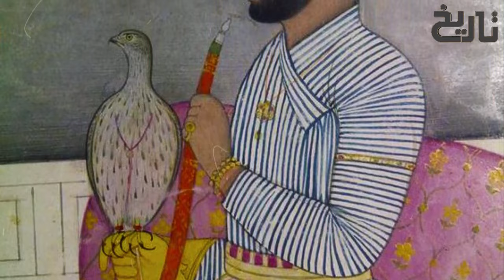Jalaluddin Muhammad Akbar Ep57 | Historic Moment When Akbar's Son Jahangir Declare War Against Him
In this video you will know about Jhangir Third son of Mughal Emperor Akbar  who declared war againt akbar for throne of mughals

Nur-ud-Din Muhammad Salim[8] (31 August 1569 – 28 October 1627),[9] known by his imperial name Jahangir (Persian pronunciation: [d͡ʒahɑːn'giːr]; lit. 'Conqueror of the World'),[10] was the fourth Mughal emperor, who ruled from 1605 until his death in 1627. He was the third and only surviving son of Akbar and his chief empress, Mariam-uz-Zamani, born to them in the year 1569. He was named after the Indian Sufi saint, Salim Chishti.

Prince Salim was the third son born to Akbar and Mariam-uz-Zamani in Fatehpur Sikri on 31 August 1569.He had two elder brothers, Hassan Mirza and Hussain Mirza, born as twins to his parents in 1564, both of whom died in infancy. Grief struck, Akbar took Mariam-uz-Zamani along with him after their sons' demise as he set out for a war campaign, and during his return to Agra, he sought the blessings of Salim Chisti, a reputed Khawaja who lived at Fatehpur Sikri.[19] Akbar confided in Salim Chisti who assured him that he would be soon delivered of three sons who would live up to a ripe old age. A few years before the birth of Prince Salim, Akbar and Mariam-uz-Zamani went barefoot on a pilgrimage to Ajmer Sharif Dargah to pray for a son.

When Akbar was informed of the news that his chief Hindu wife was expecting a child, an order was passed for the establishment of a royal palace in Sikri near the lodgings of Shaikh Salim Chisti, where the Empress could enjoy the repose being in the vicinity of the revered saint. Mariam was shifted to the palace established there and during her pregnancy, Akbar himself used to travel to Sikri and used to spend half of his time in Sikri and another half in Agra.

One day while Mariam-uz-Zamani was pregnant with Salim, the baby stopped kicking in the womb abruptly. Akbar was at that time hunting cheetahs when this matter was reported to him, thinking if he could have done anything more, as that day was Friday he vowed that from that day he would never hunt cheetahs on Friday for the safety of his unborn child and as per Salim he kept his vow till throughout his life. Salim too in reverence for his father's vow never hunted cheetahs on Friday.[23] When Mariam-uz-Zamani was near her confinement, she was shifted to the humble dwelling of Shaikh Salim by Akbar where she gave birth to Prince Salim. He was named after Shaikh Salim given the faith of Akbar in the efficacy of the prayers of the holy man.[11][24] Akbar, overjoyed with the news of his heir-apparent, ordered a great feast on the occasion of his birth and ordered the release of criminals with the great offence. Throughout the empire, largesses were bestowed over common people, and he set himself ready to visit Sikri immediately. However, he was advised by his courtiers to delay his visit to Sikri on account of the astrological belief in Hindustan of a father not seeing the face of his long-awaited son immediately after his birth. He, therefore, delayed his visit and visited Sikri to meet his wife and son after forty-one days after his birth.

Jahangir's foster mother was the daughter of the Indian Sufi saint, Salim Chishti, and his foster brother was Qutubuddin Koka(originally Sheikh Kubhu), the grandson of Chishti.

Salim started his learning at the age of five. On this occasion, a big feast was thrown by Emperor Akbar, ceremonially initiating his son into education. His first tutor was Qutb-ud-din. After some time he was inaugurated into strategic reasoning and military warfare by several tutors. His maternal uncle, Bhagwant Das was supposedly one of his tutors on the subject of warfare tactics.[citation needed] Salim grew up fluent in Persian and premodern Urdu, with a "respectable" knowledge of Turkic, the Mughal ancestral language.
In the year 1594, Jahangir was dispatched by his father, the Emperor Akbar, alongside Asaf Khan, also known as Mirza Jafar Beg and Abu'l-Fazl ibn Mubarak, to defeat the renegade Vir Singh Deo of Bundela and to capture the city of Orchha, which was considered the centre of the revolt. Jahangir arrived with a force of 12,000 after many ferocious encounters and finally subdued the Bundela and ordered Vir Singh Deo to surrender. After tremendous casualties and the start of negotiations between the two, Vir Singh Deo handed over 5000 Bundela infantry and 1000 cavalry, but he feared Mughal retaliation and remained a fugitive until his death. The victorious Jahangir, at 26 years of age, ordered the completion of the Jahangir Mahal a famous Mughal citadel in Orchha to commemorate and honour his victory.

Jahangir then gathered his forces under the command of Ali Kuli Khan and fought Lakshmi Narayan of Koch Bihar. Lakshmi Narayan then accepted the Mughals as his suzerains and was given the title Nazir, later establishing a garrison at Atharokotha.